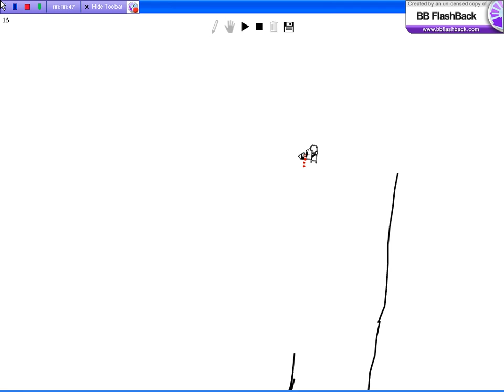Linerider first vid!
linerider